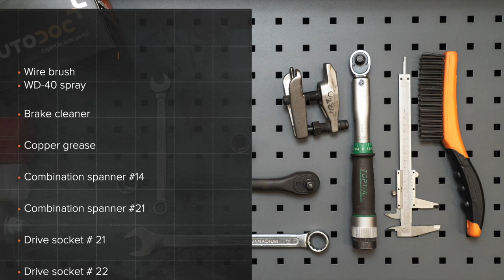Hvordan bytte endeledd / styrekule på MERCEDES-BENZ B200 (W245) [AUTODOC-VIDEOLEKSJONER]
Hvordan bytte endeledd / styrekule på MERCEDES-BENZ B200 (W245) 2.0 Hatchback 2005–2011 [AUTODOC-VIDEOLEKSJONER]

Endeledd for kjøretøyet MERCEDES-BENZ A-Class (W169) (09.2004–06.2012) bør som regel erstattes i én og samme prosedyre. Det er imidlertid noen små forskjeller, på grunn av spesifikke egenskaper ved kjøretøyets design.

🛠️ Verktøyene du trenger for å erstatte endeledd:
- stålbørste
- WD-40 spray
- bremserens
- kobberpasta
- pipenøkler nr.17
- pipenøkler nr.19
- hjulpipe №17
- skrallenøkkel
- momentnøkkel
- flat skrutrekker
- rundtang
- avbitertenger
- svingjern
- skyvelære
- brekkjern
- kuleleddavtrekker
- stoppekloss